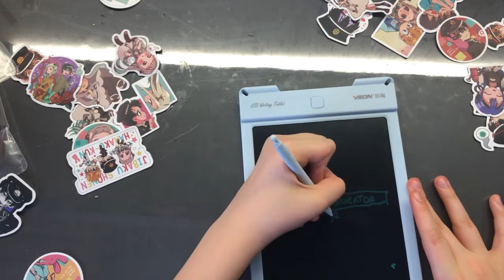Как найти свой стиль | polartilia 💕🌾